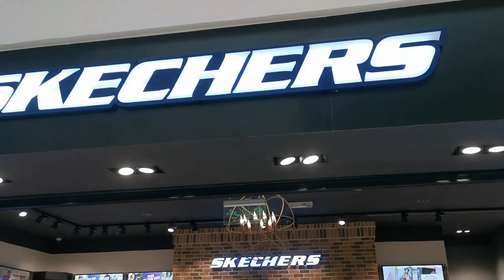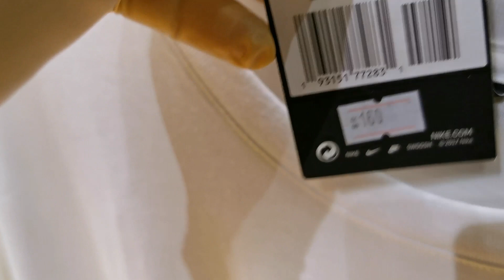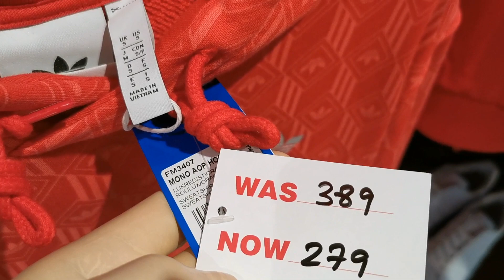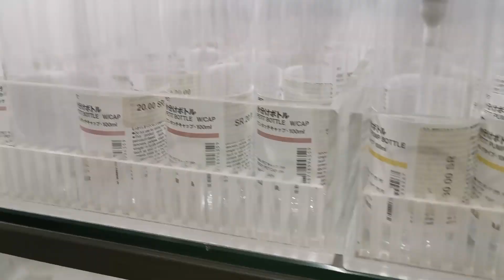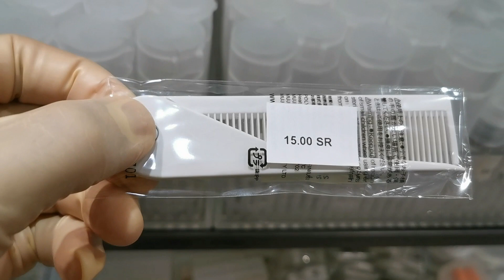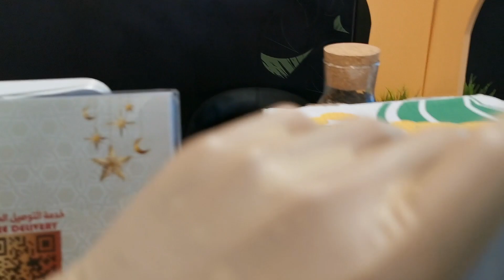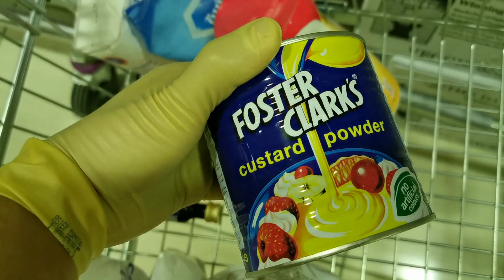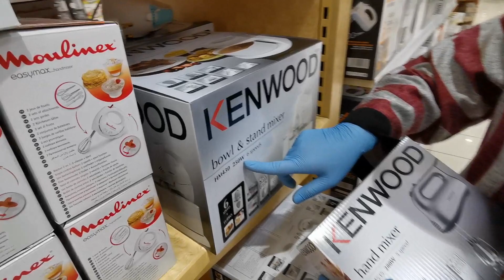Shopping Raya Di Arab Saudi Habis 20 Ribu?!!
Assalamualaikum guys!!

Pada bulan Puasa 2020 yang mulia ini saya dan Keluarga membuat persiapan Raya yang bakal tiba tidak lama lagi..

Harap anda semua di Malaysia sihat sejahtera dan jaga Penjarakkan Sosial Ketika membeli belah..

Salam Ramadhan dan Selamat Hari Raya Aidilfitri dari Saya dan Keluarga yang jauh di Perantauan ini..

Follow Facebook Saya link dibawah..